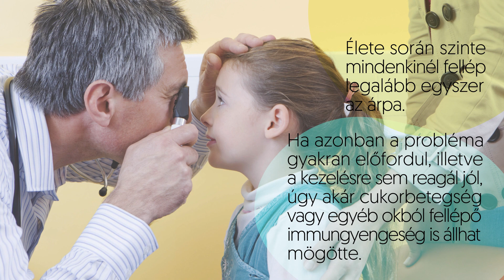Árpa tünetei és kezelése | HáziPatika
A szemárpa apró gyulladásos tályog, amelyet a szemhéjszél lipidtermelő mirigyeinek bakteriális fertőzése vált ki. Igen gyakori, banális állapot, bárkinél előfordulhat.